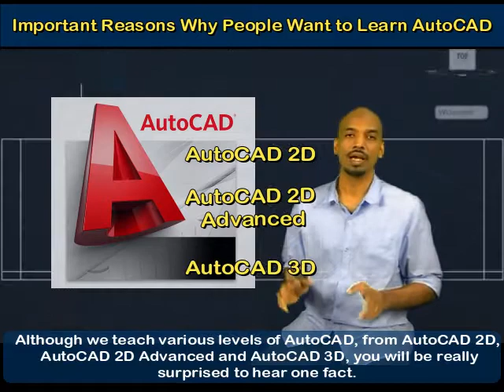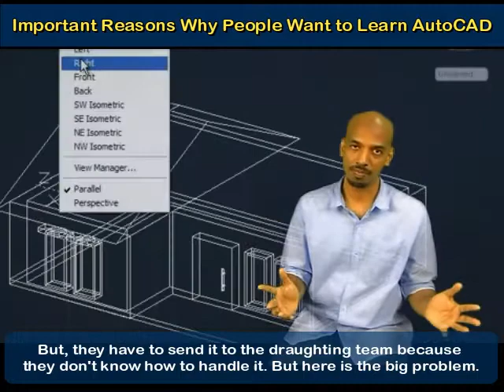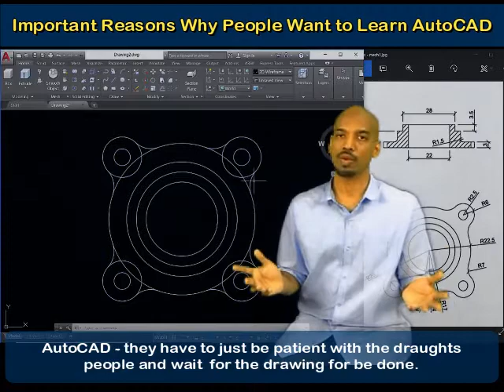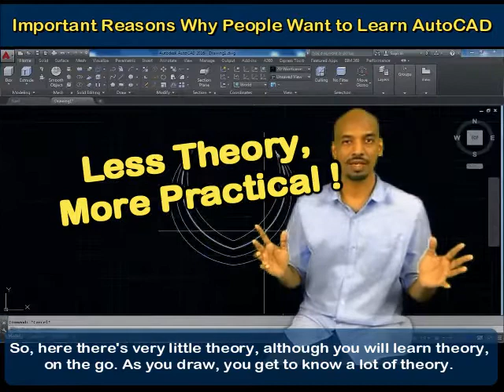3 Reasons Why people need to Learn AutoCAD